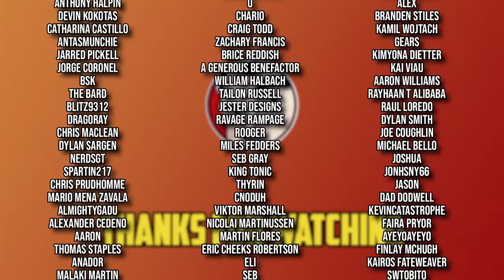Dawn of DC, Knight Terrors - Full Story From Comicstorian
When Batman, Superman, and Wonder Woman find the body of one of their earliest enemies inside the Hall of Justice, their investigation takes them past the land of the living, beyond the land of the dead, and directly to a new villain called Insomnia…who uses his powers to engulf every single hero and villain in their own dark and twisted nightmares. The only way to save the world is to call for the help of an unlikely hero-Deadman! The thrills and chills of Knight Terrors are brought to the DC Universe by DC architect and superstar writer Joshua Williamson with horrific art by comics legend Howard Porter!